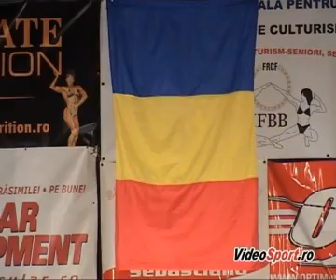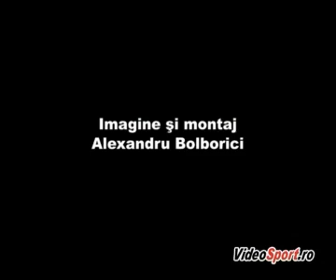CN culturism seniori 2007 - senioare +55 kg